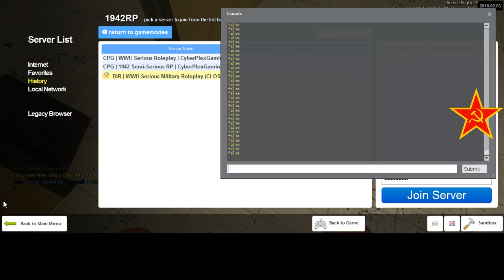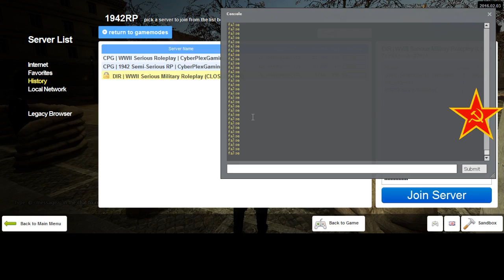New Soviet Diaries #2 1